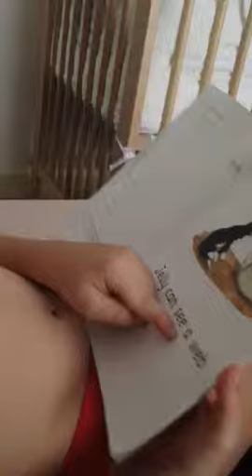Lecture de Lolo 2015